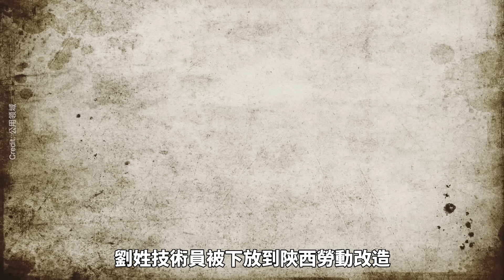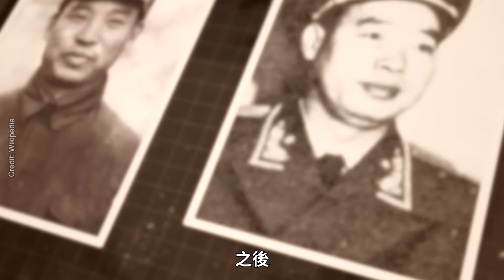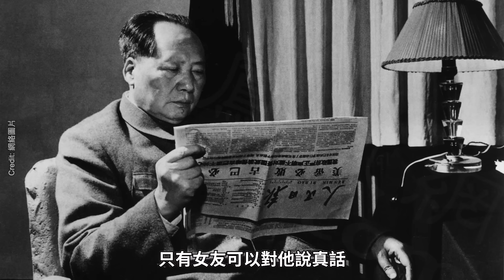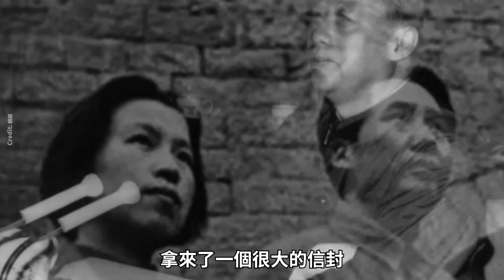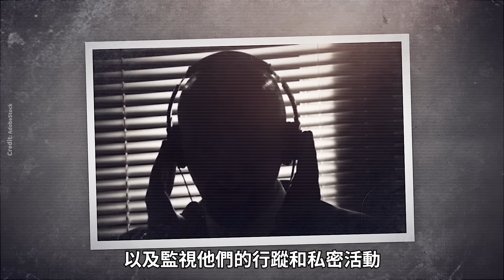解密中共竊聽風雲 毛澤東從此不再相信男人